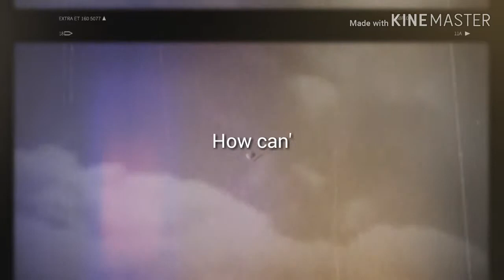TJGLSS Unused Intro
I made this intro because I can't type on YouTube live chat and Joseph Goes, if you're watching this, you could use this for the next episode.